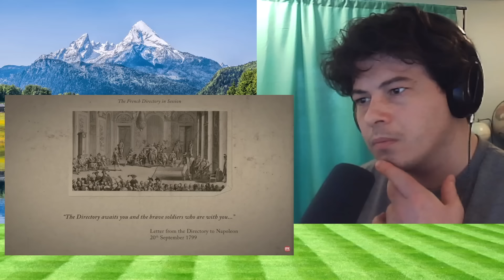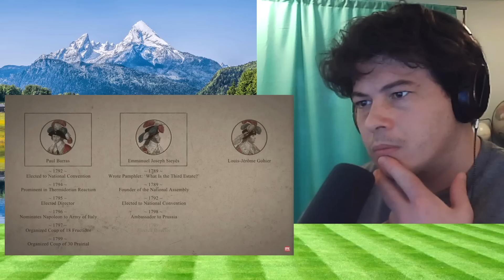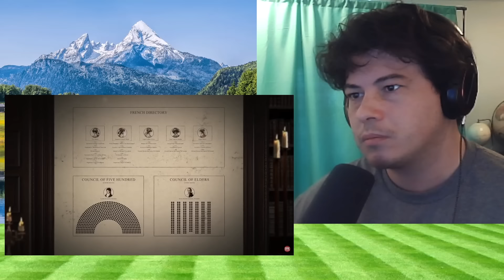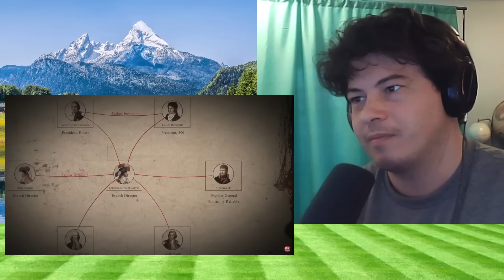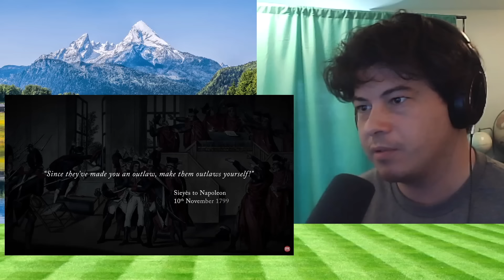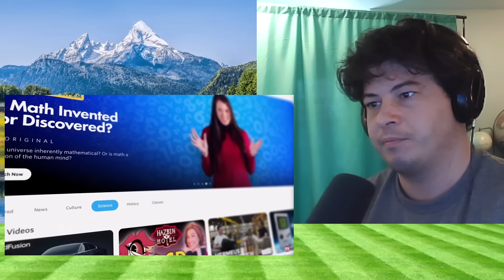American Reacts Napoleon Seizes Power - The Brumaire Coup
McJibbin
USA